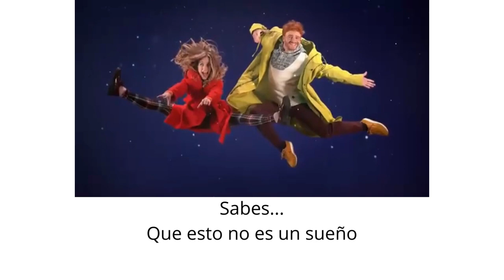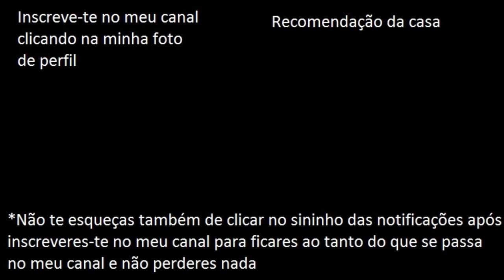Ventanilla de Navidad RTVE - La Navidad está en el aire (2022/2023) (Letra)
By: RTVE
Credits for: RTVE, Conecta YouTube especial navidad 22 23 & Jabadb01
(Re)created and (re)uploaded by: Lightning McKing *Macacada&MuitaDiversão*
Lyrics made by: Lightning McKing *Macacada&MuitaDiversão*